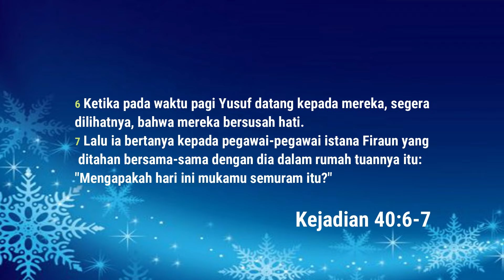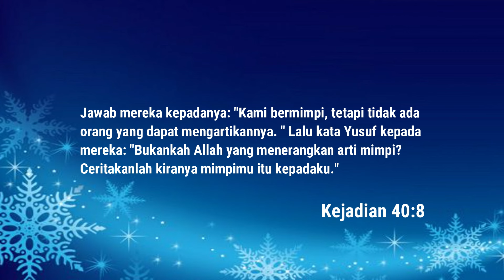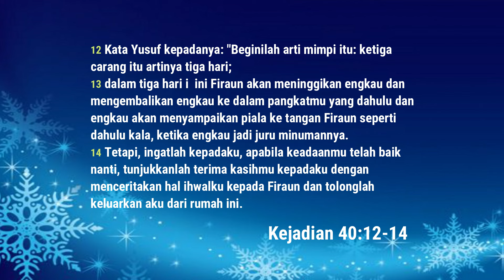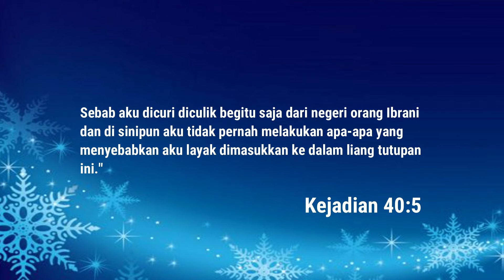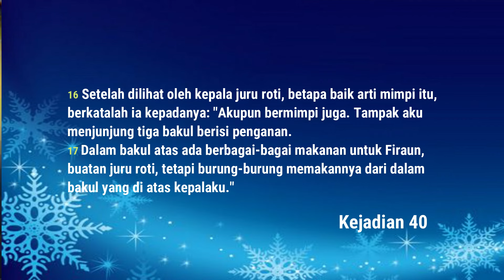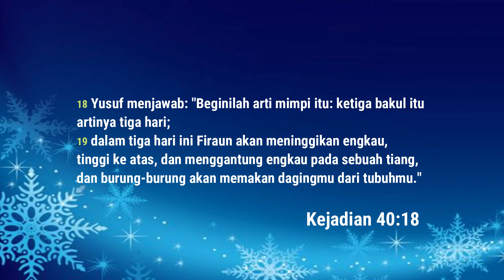Tak selalu Tuhan menjawab doa I Sunday Service 10 Maret 2024 I Ps Felldean Johanes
a.c BCA : 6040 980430 an felldean johanes